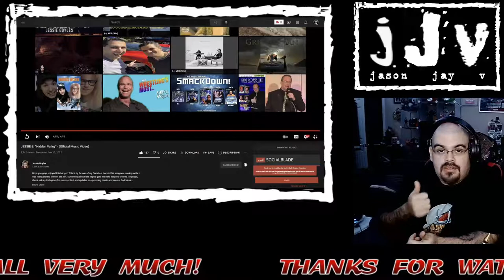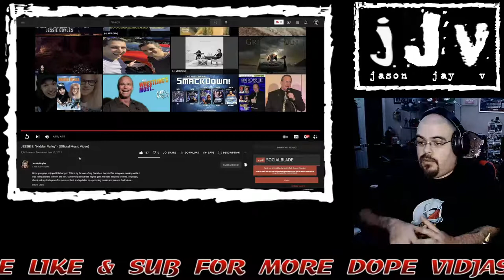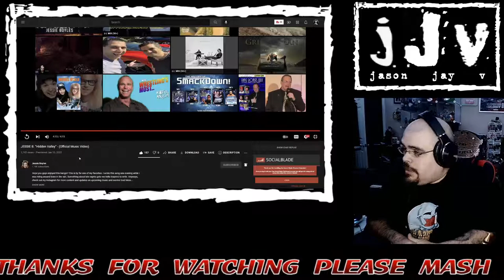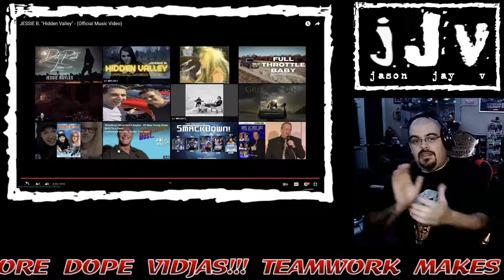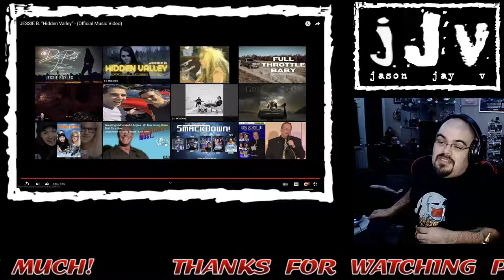Jessie B || Hidden Valley || Official Music Video || Hispanic MC Reacts